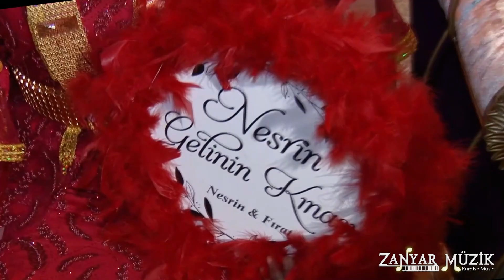Nesrin ile Fırat - Kına Fragmanı - Goyan Aşireti - ZANYAR MÜZİK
👉Videomuza Yorum ve Beğeni Yaparak Bizi Destekleyebilirsiniz Saygılar 🌷

📞 Kadir ZANYAR : 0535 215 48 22
📞 Hüseyin Zanyar : 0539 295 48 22

ZANYAR MÜZİK  2022 ©️